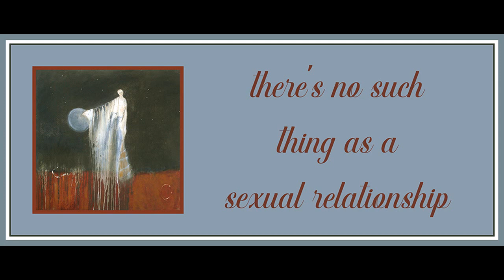Chapter 8 from The Lacanian Subject by Bruce Fink